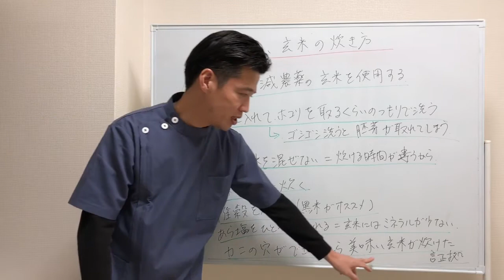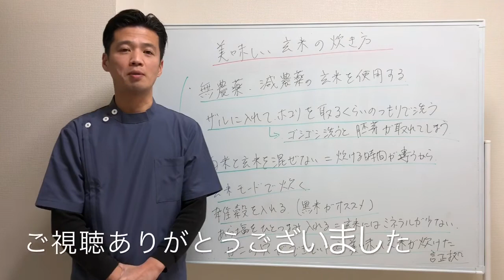「玄米の美味しい炊き方について」東洋医学による健康法 食生活編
JR・大江戸線 代々木駅北口 徒歩2分

アクセス：JR松戸駅西口 徒歩4分

【院長 石丸昌志】

▼玄米の関連動画▼

【SNS】

町田市をはじめ東京都内、神奈川県は勿論、全国から多くの患者様にお越しいただいております。遠方にお住いの方も、ぜひお気軽にご相談ください。

▼玄米の関連動画▼